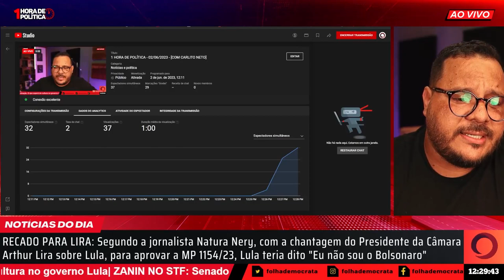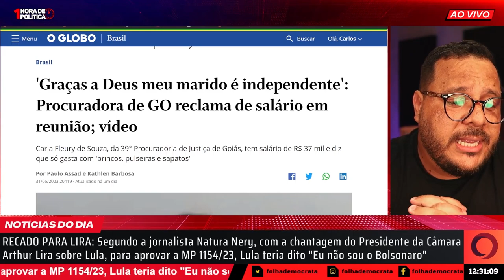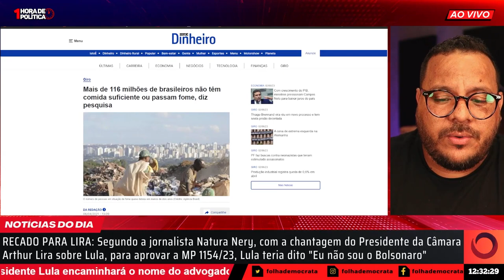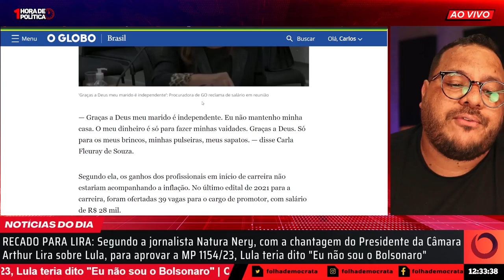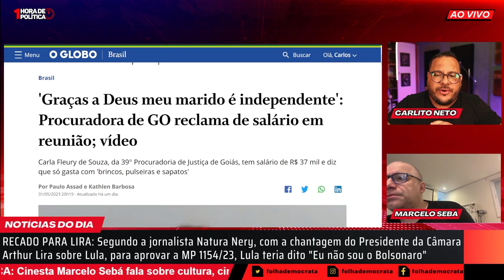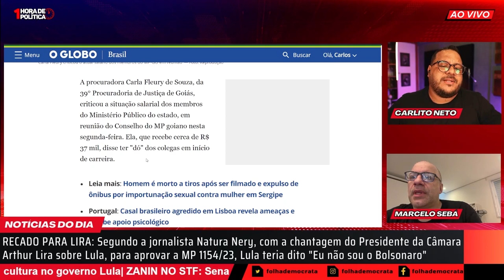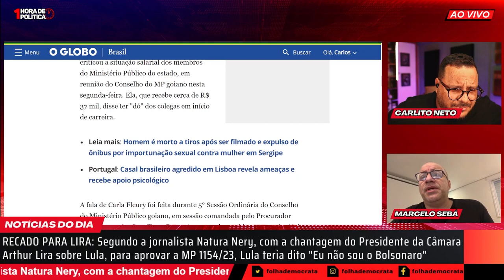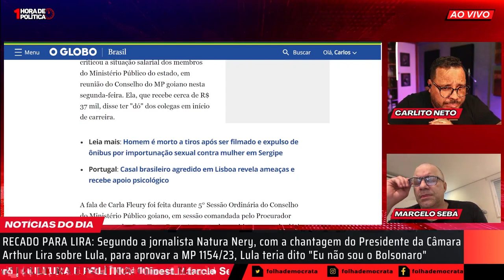Acredite se quiser: Procuradora de GO reclama de salário em reunião